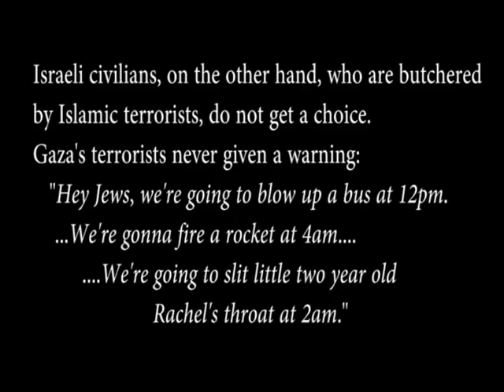GAZA PROTESTS 2018 | Responding to Linda Sarsour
Liked this video? Want more content, better video quality?

Watch Linda Sarsour Explains Why the Media Got It Wrong About Gaza and Palestine, a Politics video from NOWTHIS OP-ED: